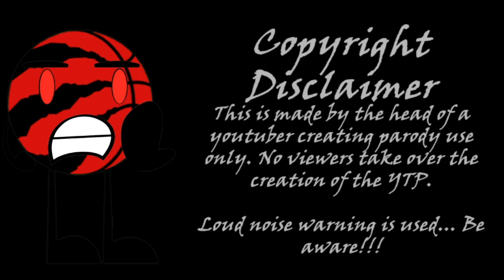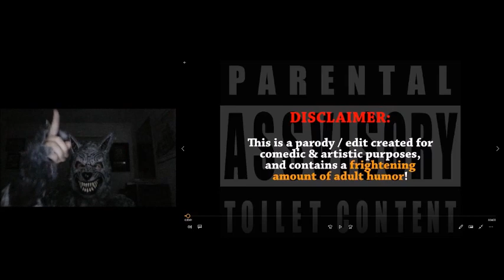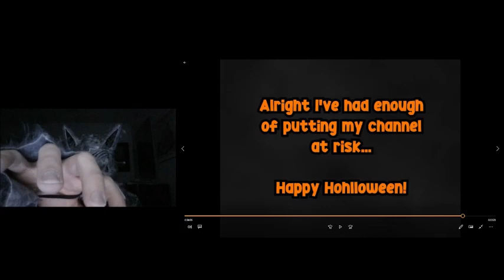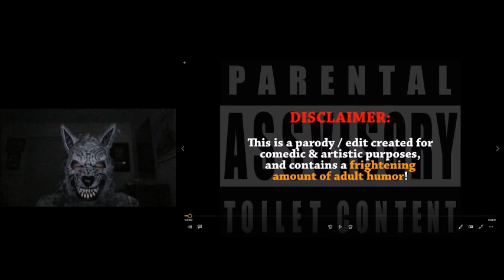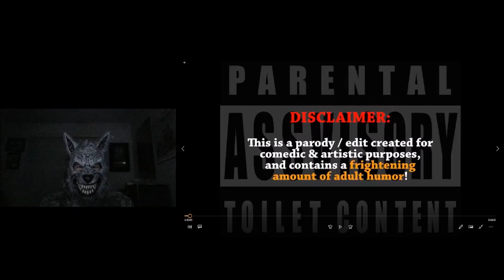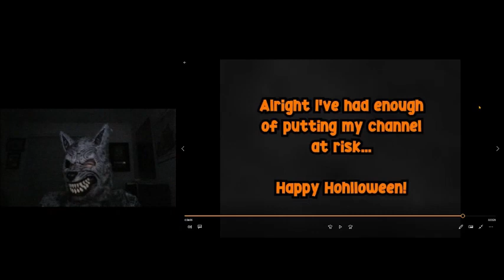YTP HallOwOeen ASSvertisement Dumpster Fire Reaction